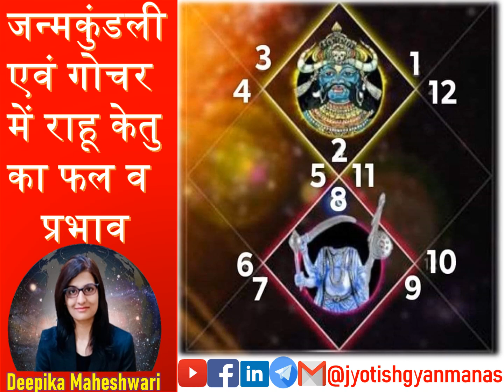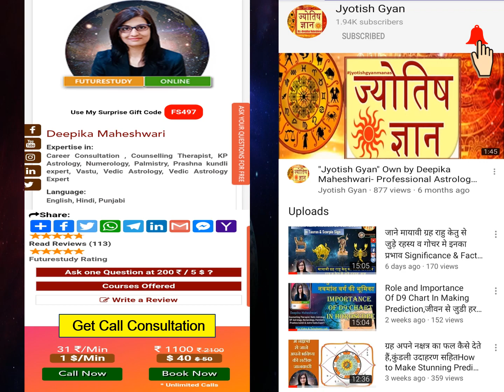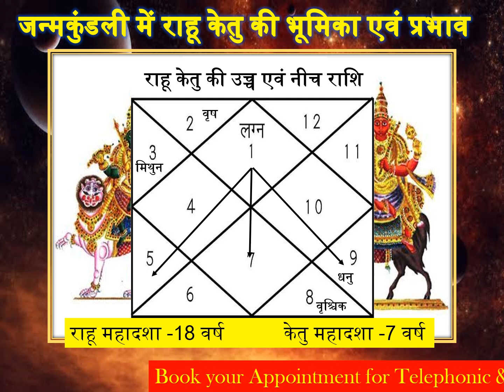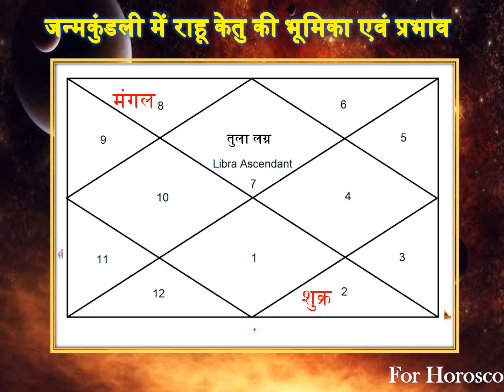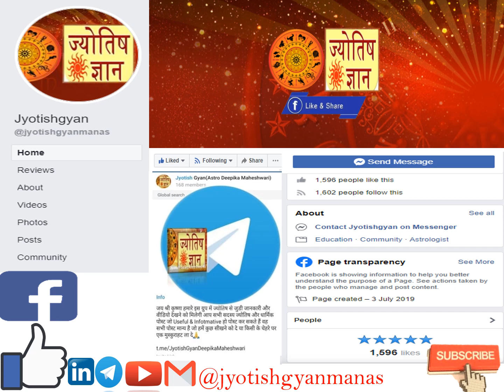आपकी कुंडली में राहु/केतु का गोचर अच्छा या बुरा ?(कुंडली उदाहरण सहित)Rahu/Ketu Secrets In Horoscope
राहु केतु दोनों छाया ग्रह है इनकी प्राकृतिक रूप से न कोई राशि है न कुंडली में किसी भाव का कारकत्व इन्हें मिला हुआ है।यह ग्रह जिन ग्रहो के साथ जैसी स्थिति में होते है उसी स्थिति के अनुसार फल देते है।सूर्य से लेकर शनि तक किसी भी ग्रह के साथ राहु केतु का सम्बन्ध कोई न कोई अशुभ योग या दोष बनाता है यदि यह दोष युक्त होकर अशुभ योगो में होते है तो अशुभ फल कारक और यदि शुभ होकर शुभ योगो में होते है तो शुभ फल कारक होते है।किसी भी केंद्र त्रिकोण के स्वामी ग्रह से राहु केतु का शुभ सम्बन्ध शुभ फल देता है।षष्ठेश, अष्टमेश, द्वाददेश का सम्बन्ध राहु केतु से केंद्र या त्रिकोण में बहुत अशुभ फल देता है
दीपिका माहेश्वरी
Use my Gift Code" FS497 "